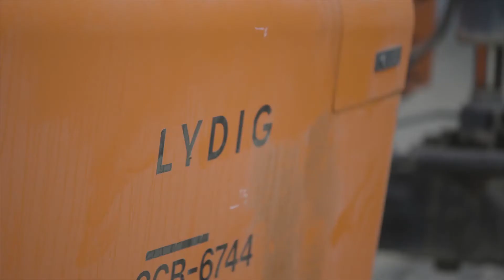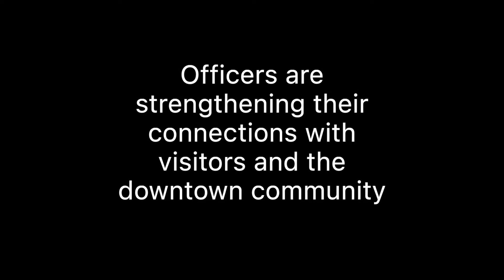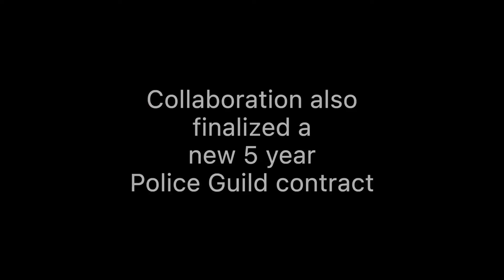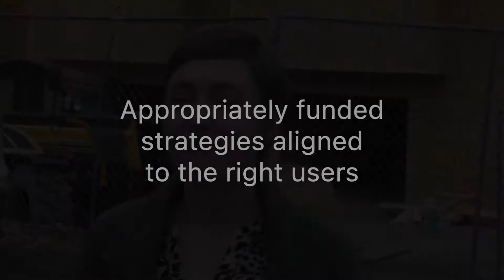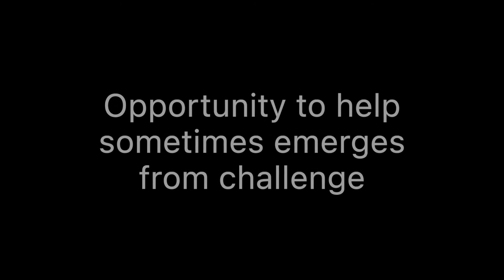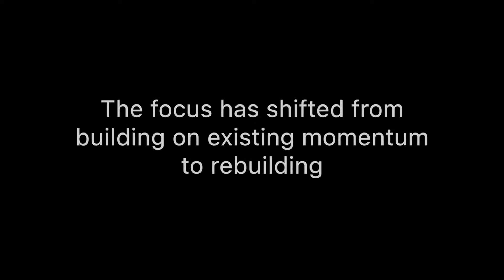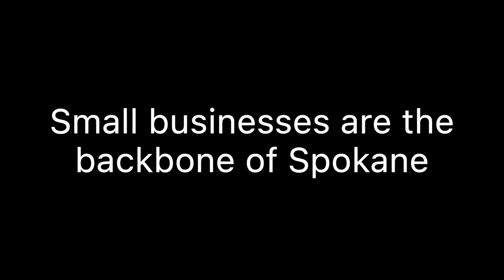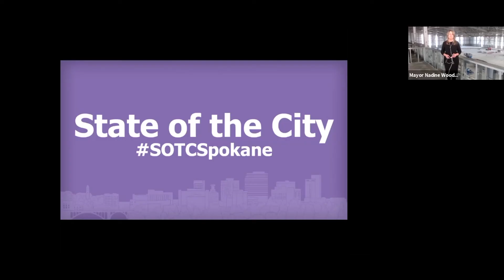State of the City March 2021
Spokane Mayor Nadine Woodward delivers the 2021 State of the City Address in a first ever "Virtual" presentation from the new "Podium" sportsplex.